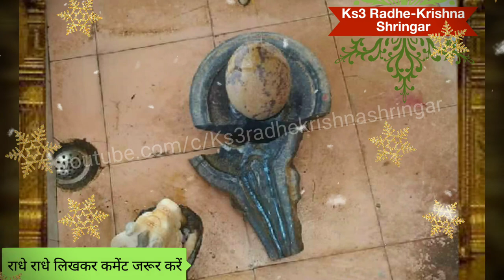पूजा घर में नहीं रखे भगवान की ये 7 मूर्तियाँ नहीं तो होगा बड़ा भारी नुकसान